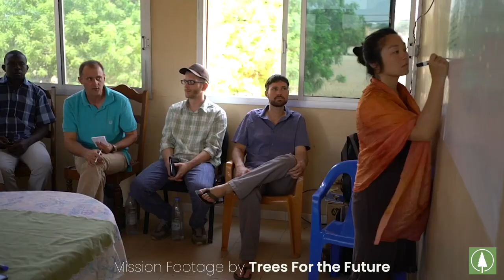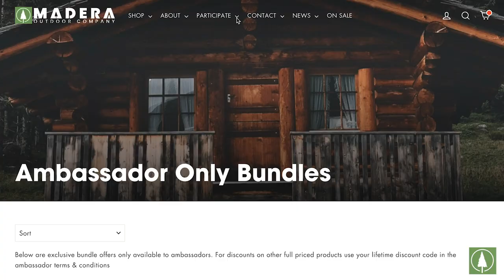How Madera's Ambassador Program works